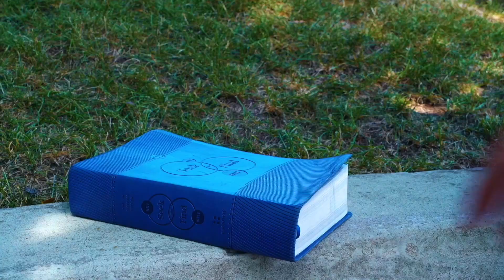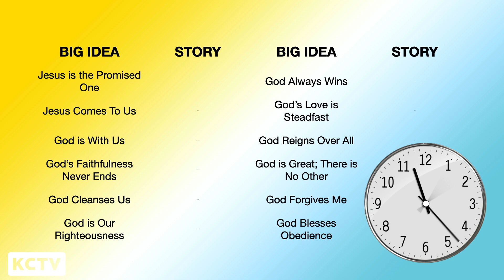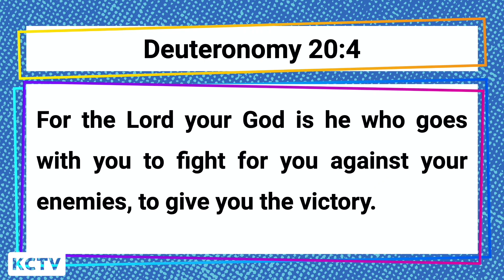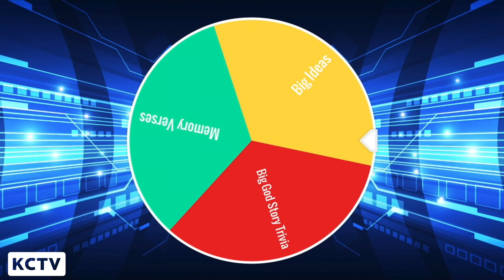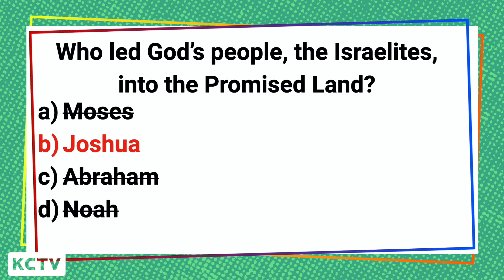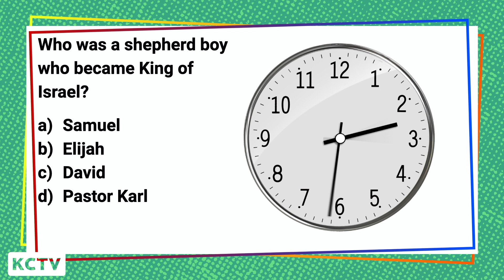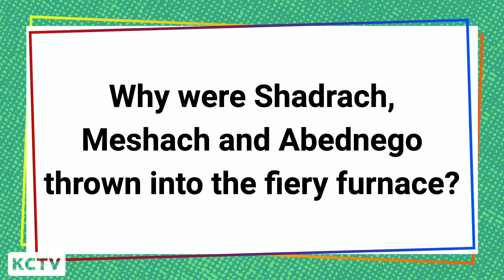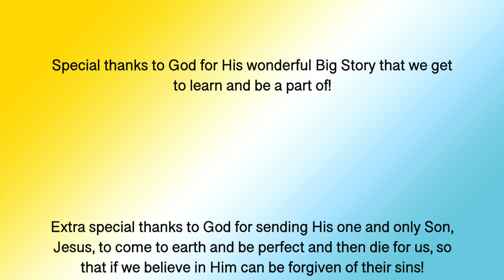KCTV Episode 26: Early Childhood